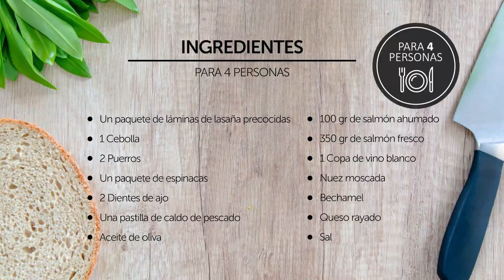Lasaña de salmón y espinacas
Versionamos la receta clásica de la lasaña con carne e incorporamos espinacas y salmón.